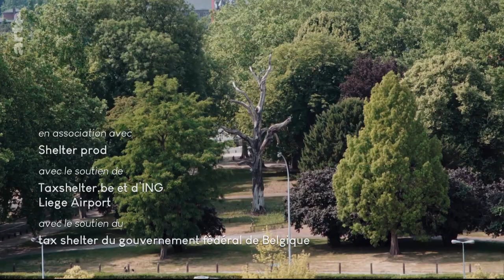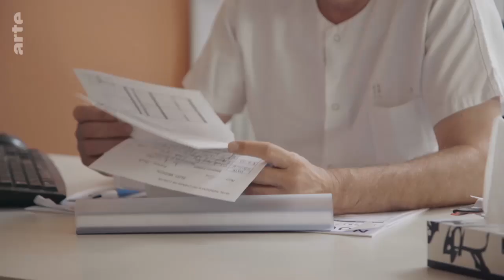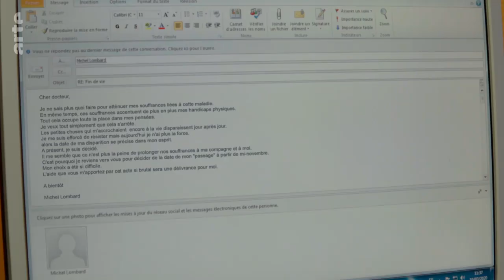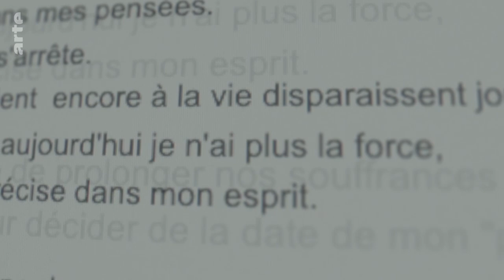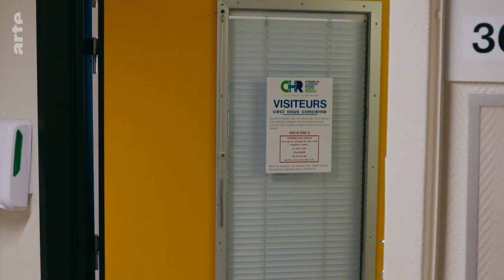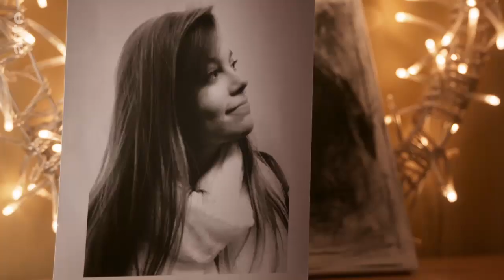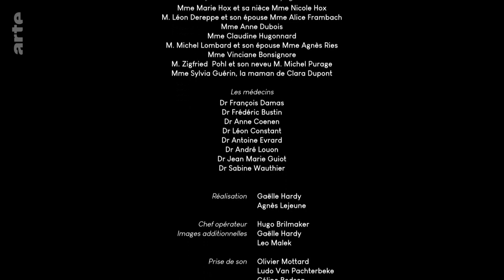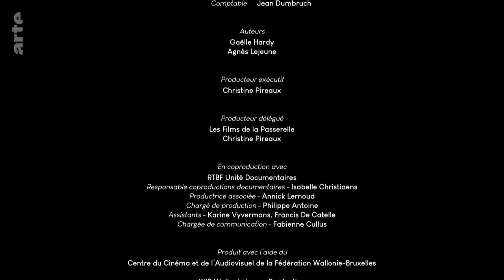les mots de la fin